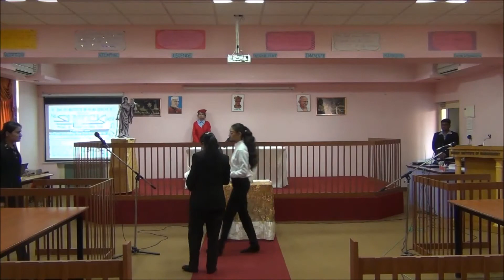The Shylock Show 2018 - TEAM-PG-5-CIM (Christ Institute of Management), RAJKOT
Christ Institute of Management, Rajkot presents The Shylock Show Trial-3, Serial Case Study Trials on December 7 & 8, 2017
National Level Inter-College Case Study Competition
Trial Case enactment by students of Christ Institute of Management, Rajkot, TEAM-02